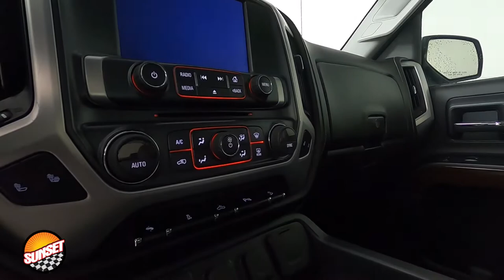2014 GMC Sierra 1500 SLE Truck 3GTU2UEC7EG569419